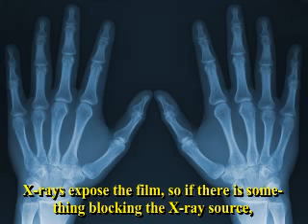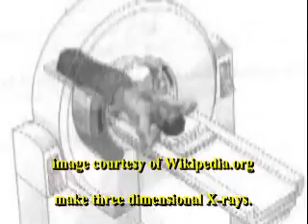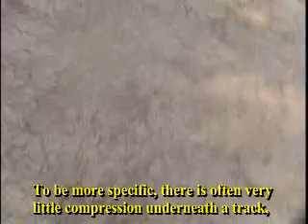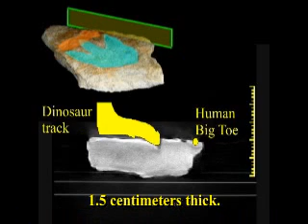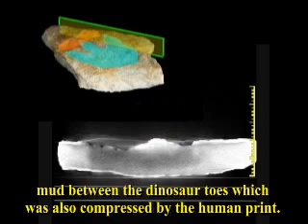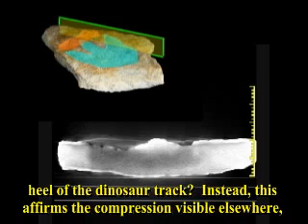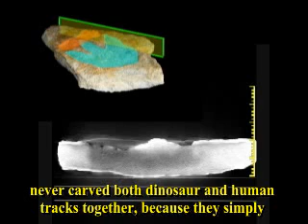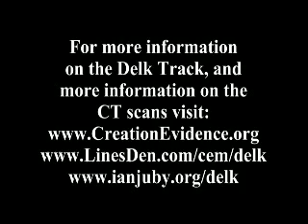The Delk Track: Evidence of dinosaur and human coexistence with Wazooloo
We analyze the "Delk slab," a Paluxy river rock containing a fossil human footprint upon which a dinosaur stepped.  We explain the use of CT scanners in analyzing the rock and examine and interpret the CT scanner X-rays of the Delk slab.  This was a practical approach, as the CT scan produced over 800 X-rays, making it a serious challenge to displaying the X-rays.  And so video was the most practical application of displaying the X-ray images and their interpretation.  The X-rays authenticate both tracks, making this slab of rock excellent evidence that dinosaurs and humans lived together.